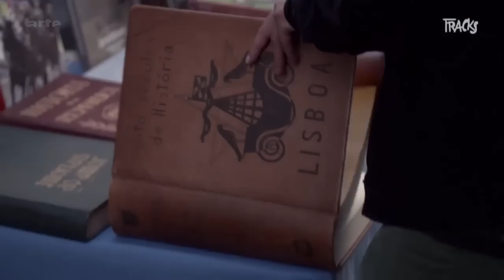Nic von Rupp - Tracks ARTE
Peu féru de compétition, Nic von Rupp, l'un des plus brillants surfeurs du moment, fuit les championnats pour se mesurer aux plus grandes vagues du monde.